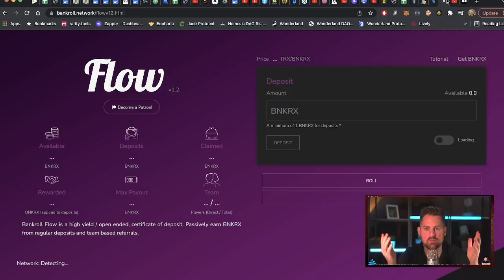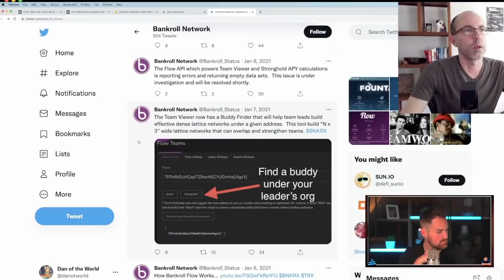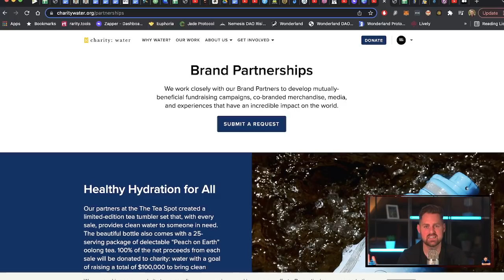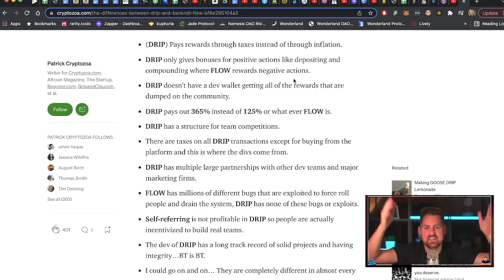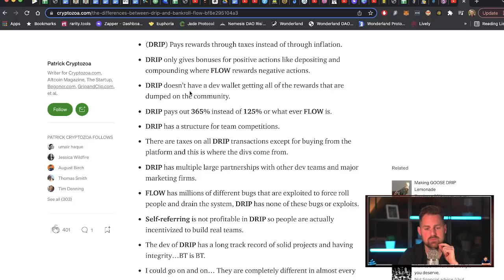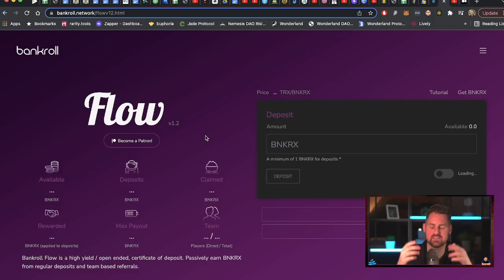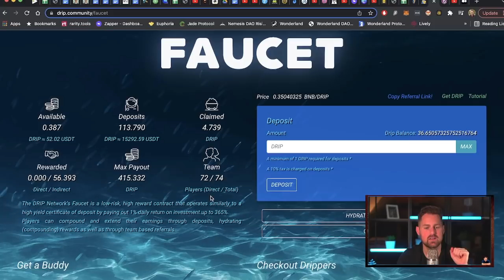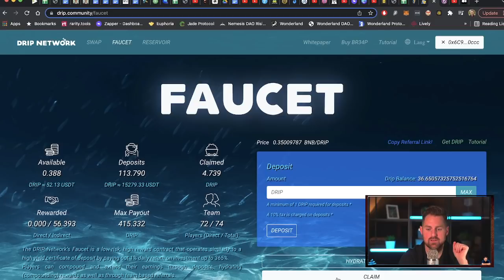Are "Drippers" Being Naive?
Buddy Address:  0x6C962dB2c737665e78cB709AFeD1A9448Ef50ccc

*Nothing in any of my videos should be taken as financial advice.  Please do your own research and only invest what you can afford to lose.

if you’re interested in having a done for you Ecom store on Facebook.  This is my main job where we help people by doing a done for you service selling on Facebook Marketplace.